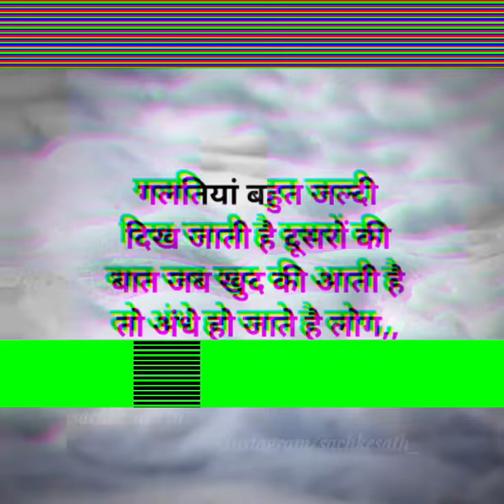Galtiya bahut jaldi dikh jaati hain dusre logon ki